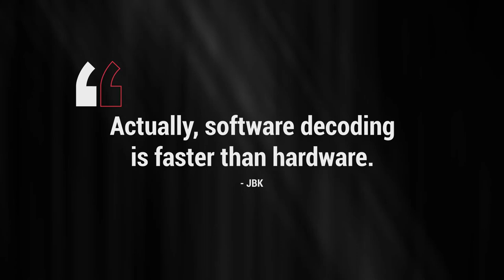NETINT Technologies about software decoding being faster than hardware with Jean-Baptiste Kempf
Here's the content with emojis added:

Software decoding is faster than hardware? Really? 😮 In this conversation, we'll explore the surprising truth about software decoding and its performance compared to hardware decoding. 🔍

The Trade-Off: Resolution and Bitrate 🎥

When it comes to decoding video, there's a delicate balance between performance and power consumption. Here's what you need to know:

- Low Resolution, Low Bitrate: 📉
  In these scenarios, software decoding can be faster than hardware decoding. Why? Because hardware decoders, which are essentially DSPs (Digital Signal Processors), need to be turned on to perform the decoding. At lower resolutions and bitrates, the difference in battery life between software and hardware decoding is minimal. 🔋

- High Resolution, High Bitrate: 📈
  As the resolution and bitrate increase, hardware decoding becomes more important. The power consumption difference between software and hardware decoding becomes more significant at higher levels. ⚡

Tips: 💡
- Consider streaming AV1 at lower bitrates to maximize gains without sacrificing too much battery life. 🔋
- Be mindful of the resolution and bitrate when choosing between software and hardware decoding. 🤔

Entropy Coding Factor 🔐

One of the most expensive parts of decoding, especially at high bitrates, is entropy coding. Here's what you should consider:

- Entropy Coding: 🗜️
  This process involves compressing and decompressing data to reduce the overall size of the video file. It's a computationally intensive task that can significantly impact decoding performance. 💻

- High Bitrate Impact: 🚀
  At higher bitrates, such as 10-20 megabits per second, entropy coding becomes even more expensive. This is where hardware decoding can provide a significant advantage over software decoding. 💪

The choice between software and hardware decoding depends on various factors, including resolution, bitrate, and the specific hardware capabilities of the device. While hardware decoding is often preferred for its performance and power efficiency, software decoding can actually be faster in certain scenarios, particularly at lower resolutions and bitrates. 🤔

To successfully implement the best decoding approach for your needs, follow these steps:

1. Assess your target resolution and bitrate. 🎯
2. Consider the hardware capabilities of your target devices. 📱💻
3. Evaluate the trade-offs between performance and power consumption. ⚖️
4. Test both software and hardware decoding to determine the optimal approach for your specific use case. 🧪

By understanding the nuances of software and hardware decoding, you can make informed decisions that balance performance, power efficiency, and user experience. 🙌

📥📨📤 Sign up for the NETINT monthly newsletter for insight into Video Industry and ASIC-based video processing technology